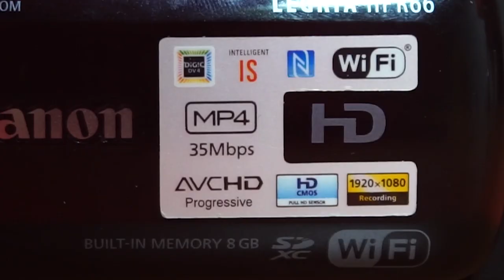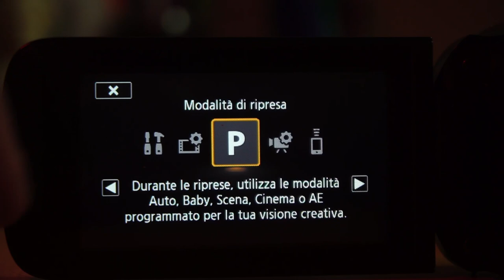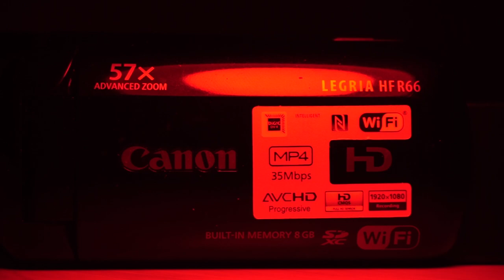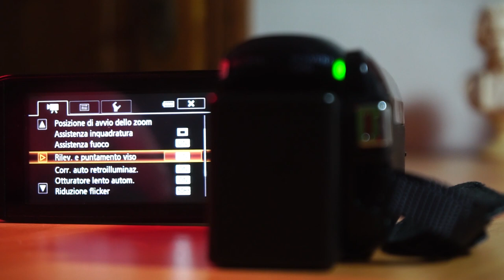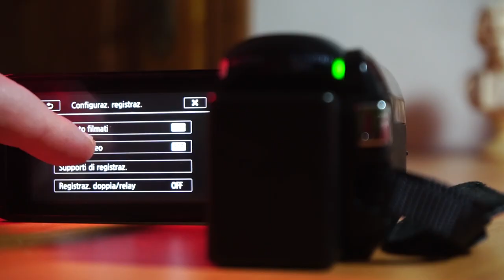2022 compro una videocamera Full HD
Qualcuno potrebbe dire: ma come nell'era della tecnologia con qualità altissima, torni indietro? Sì.
Ci sono innumerevoli vantaggi a girare video per youtube con una telecamerina amatoriale full HD: il primo è sicuramente girare per ore con consumi energetici ridicoli in confronto alle stupende fotocamere e secondo, ho uno zoom ottico che mi permette di non fermarmi mai per cambiare lenti come nelle fotocamere Naturalmente e direi anche come sempre, non è oro tutto quello che luccica, ma personalmente mi sto trovando benissimo. Dopo aver tarato tutto ed averla pulita anche nei meandri, inizio ad avere stimoli per la velocità di realizzazione di video parlati, senza paura che si fermi come le fotocamere ed in più, utilizzandola con quantità discreta di luce, la resa non è così lontana dalle nuove macchine. insomma. diciamo che basta per i miei scopi.
Girare in una gita fuori porta, o una intervista a qualcuno, rende il lavoro di videomaking molto fluido, allegerendo di molto lo zaino da portare.
Personalmente l'ho comprata usata e per la spesa fatta, vale tutto l'investimento.